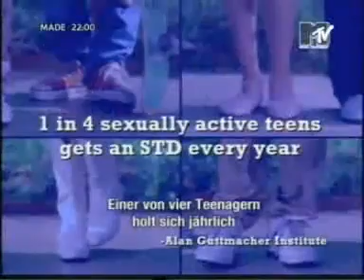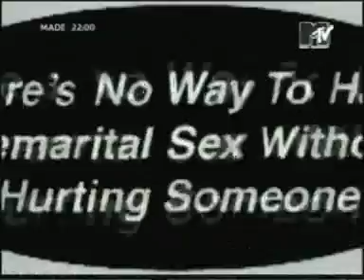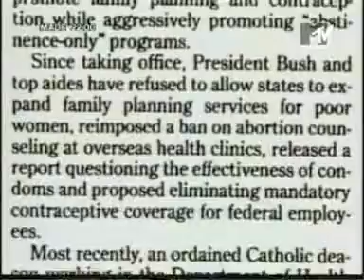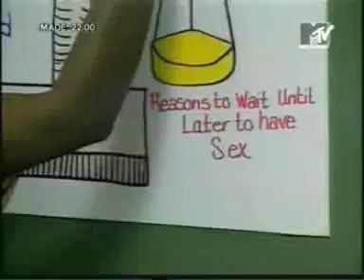Xtina Choose Or Lose Part 1 LEGENDTINA.COM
CHRISTINA AGUILERA CHOOSE OR LOSE PART 1